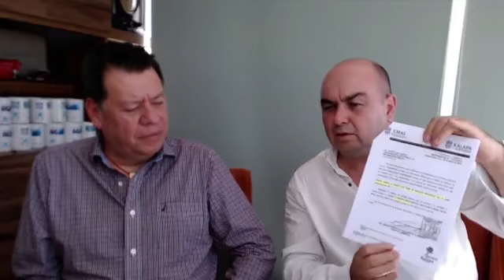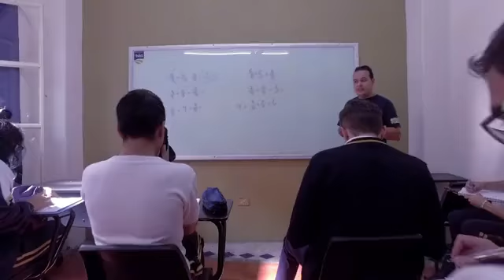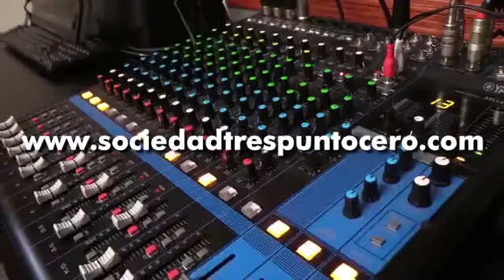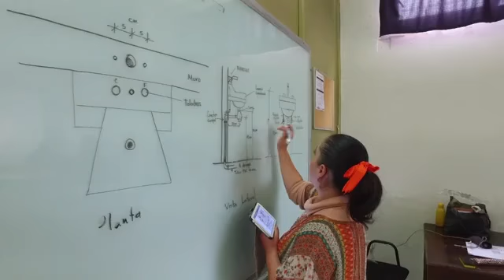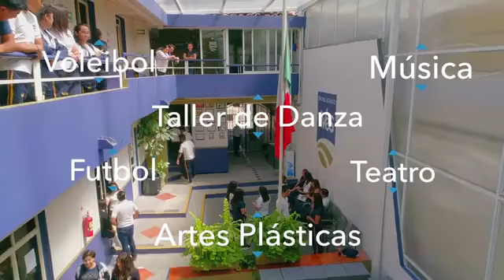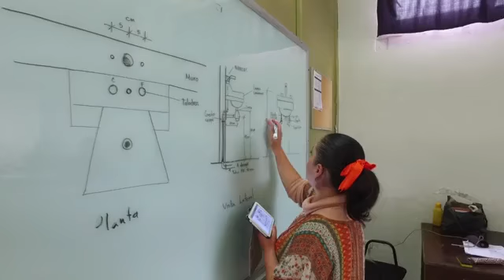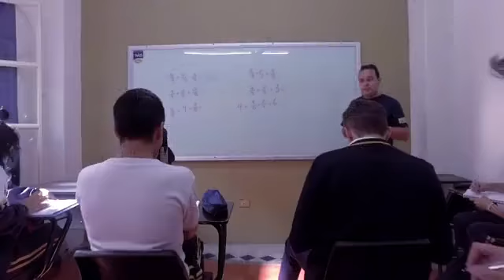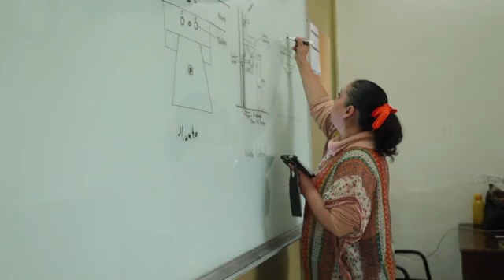Denuncia y participación ciudadana, Salvemos el Agua TV.-T3-E027-05.11.19.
Programa especial caso Villa Rica municipio de Actopan, Ver., Los habitantes están viviendo una situación crítica después del paso del Frente Frío No. 6.
Acciones a favor de nuestro planeta; carta a la tierra Fundación Salvemos el Agua.